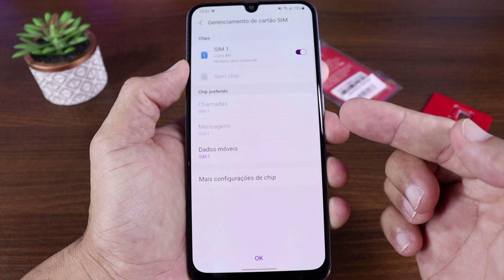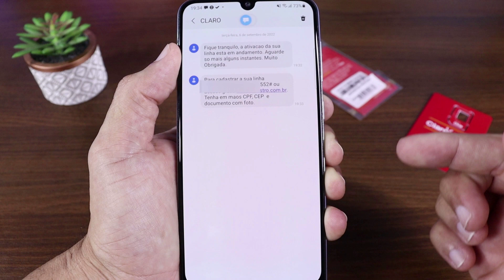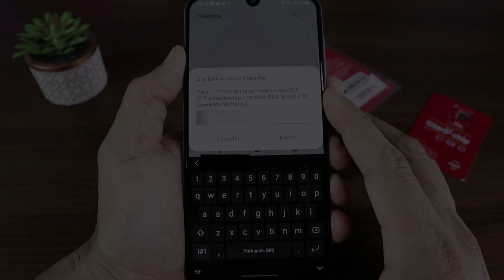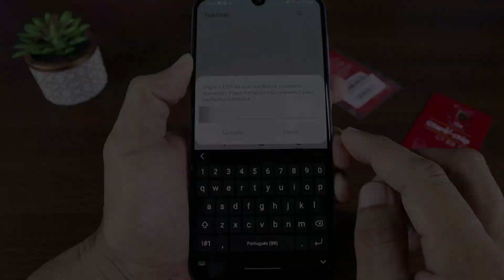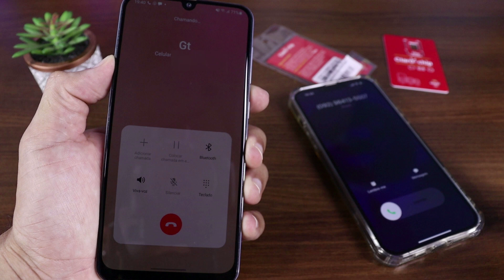COMO CADASTRAR E ATIVAR CHIP DA CLARO RÁPIDO E FÁCIL ATUALIZADO! ATIVE SEU NÚMERO SEM COMPLICAÇÕES.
NESSE VÍDEO EU VOU TE MOSTRAR COMO CADASTRAR E ATIVAR SEU CHIP DA CLARO DA FORMA MAIS SIMPLES E RÁPIDA E SEM COMPLICAÇÕES.
A CLARO É UMA DAS MAIS CHATAS QUANDO SE TRATA DE CADASTRO, ELES PEDEM MUITAS COISAS MUITA INFORMAÇÃO.
VOU TE MOSTRAR TAMBÉM OS PRIMEIROS PROCEDIMENTOS A SEREM FEITOS QUE É INDE MUITA GENTE ERRA.
- PRIMEIRO VOCÊ PRECISA DESTACAR SEU CHIP DA MANEIRA CORRETA
- SEGUNDO VOCÊ PRECISA INSERIR O CHIP COM O CELULAR DESLIGADO
- TERCEIRO VOCÊ SEMPRE DEVE COLOCAR O CHIP NO SLOT 1
ESSES SÃO OS PROCEDIMENTOS BÁSICOS PARA QUE DÊ TUDO CERTO E SEJA MUITO MAIS RÁPIDO.
O VÍDEO DE HOJE TA MUITO BACANA E TENHO CERTEZA QUE VAI TE AJUDAR BASTANTE, ENTÃO CORRE LA E SAIBA COMO CADASTRAR SEU CHIP CLARO DA FORMA MAIS SIMPLES E RÁPIDA E SEM COMPLICAÇÕES.